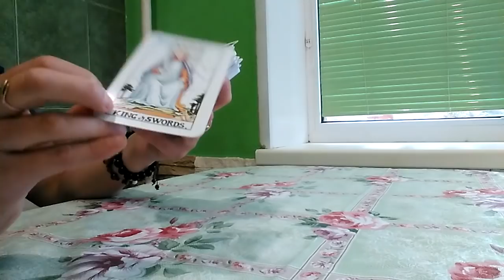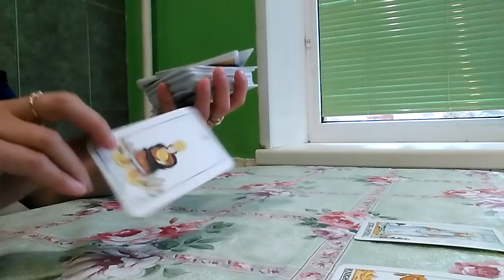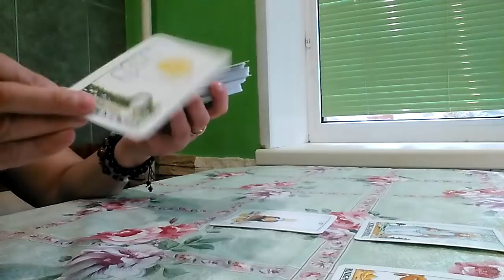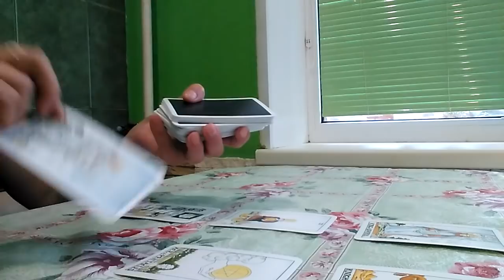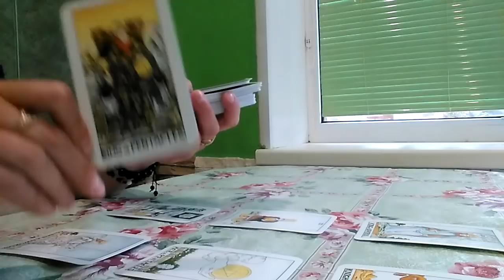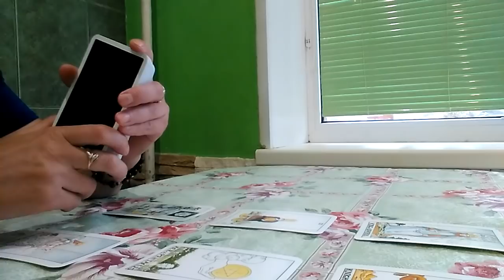ПОЧЕМУ ОН НЕ ХОЧЕТ ОБЩАТЬСЯ.РАСКЛАД ТАРО.